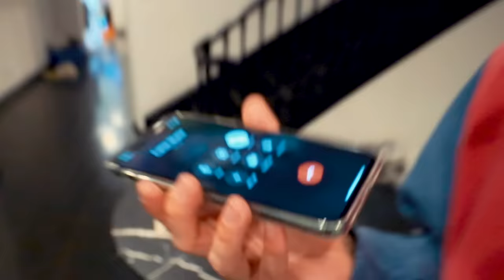I GOT KICKED OUT OF THE TEAM RAR HOUSE!!